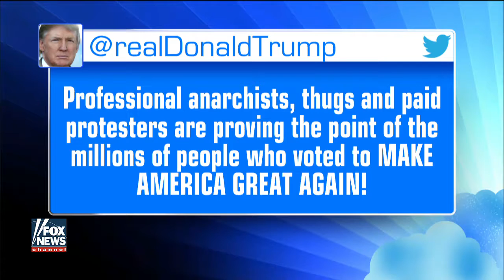President Trump takes to Twitter to slam campus violence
World News 24h - Updating and continuous synthetic world news on channels: Fox news - CNN News - BBC - Sky News - Fox News - RT - Updating.